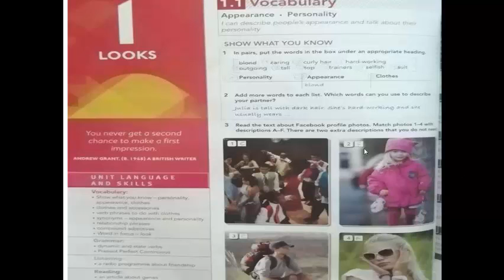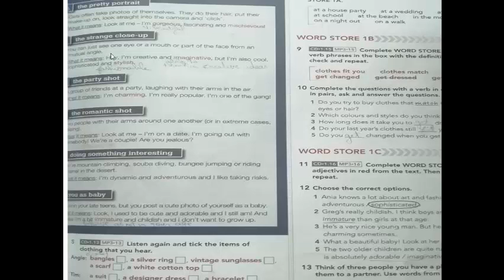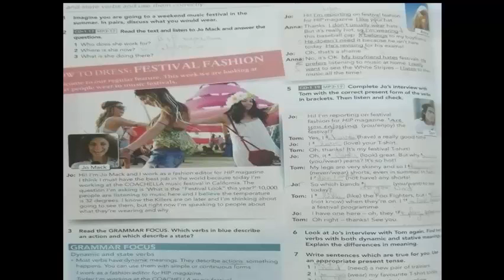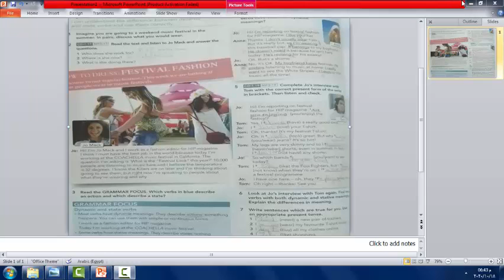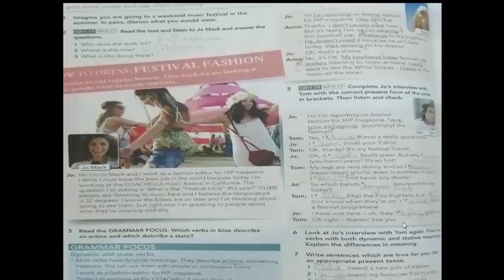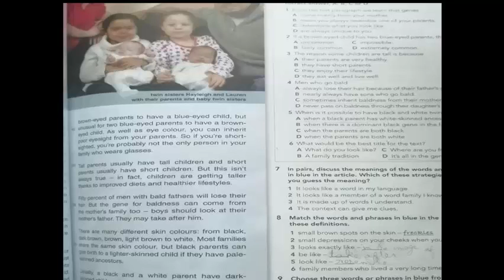third prep focus 1 first part(3prep)